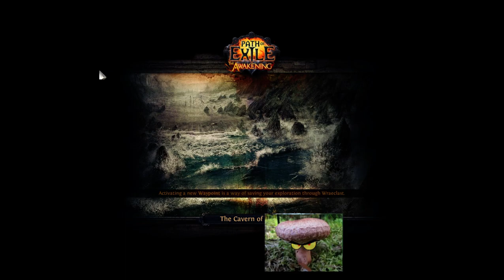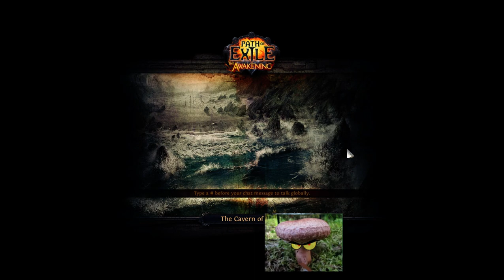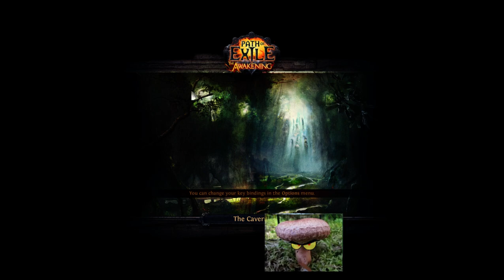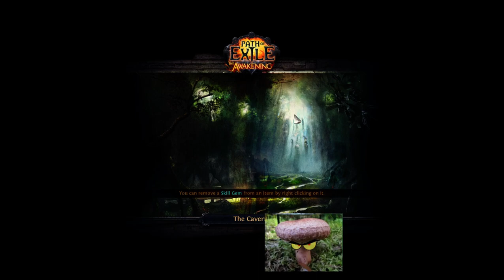Bloodgrip, Event 117: 1 Hr Exiles Everywhere WITCH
RIP Grindis so 99% of the race was solo.